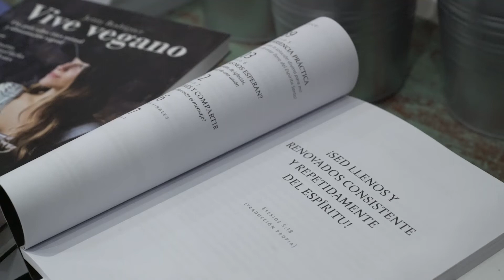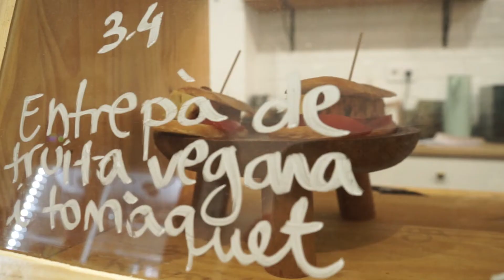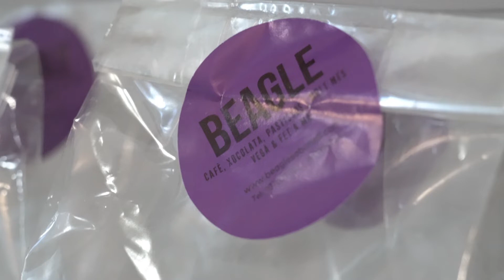Quotidiàiextraordinari (edició 2020): El cristianisme adventista, el respecte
Conversa amb Sandra Patrone de Posse, de l’Església Adventista del Setè Dia i propietària del restaurant Beagle, dins de la segona edició de "Quotidià i extraordinari". El cicle analitza la vinculació de l’aliment amb diferents tradicions religioses, alhora que mostra algunes receptes i menges.